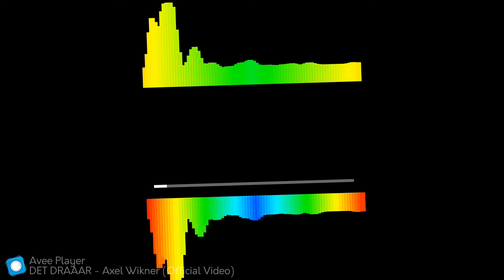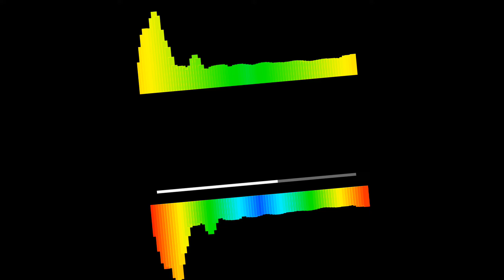Det drar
( ͡° ͜ʖ ͡°)